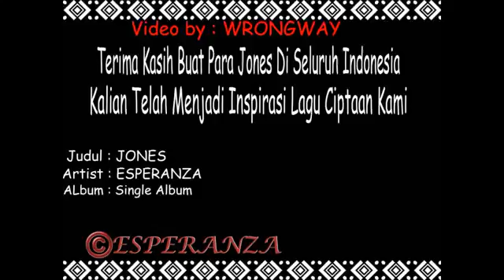Esperanza Jones Jomblo Ngenes